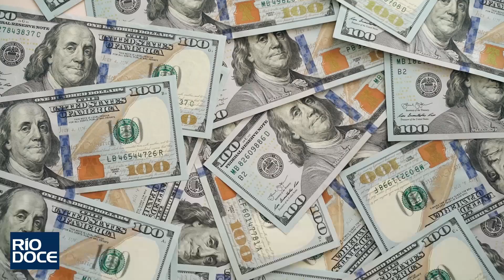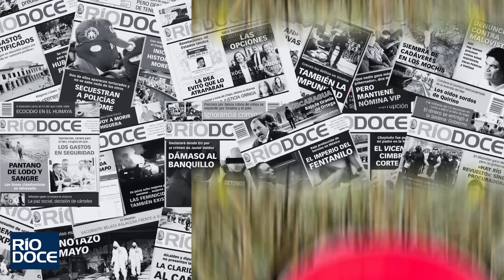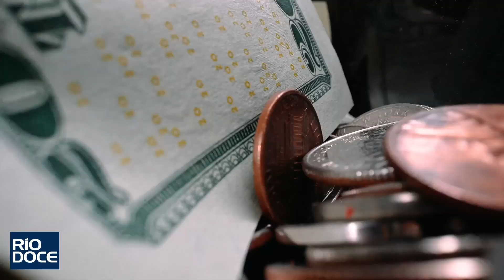43 mil mdp, las millonarias ganancias del narco en México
La Unidad de InteligenciaFinanciera de México acota que los recursos ilícitos que calculan obtuvieron 46 grupos delincuenciales en dos años, es solo una pequeña parte de la suma real